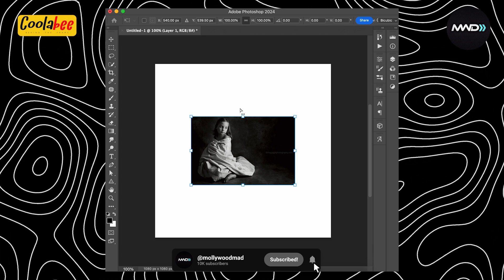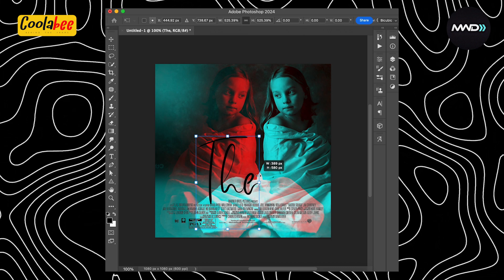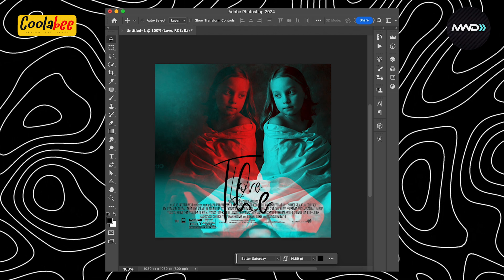എളുപ്പം സിനിമ പോസ്റ്റർ എങ്ങനെ ഉണ്ടാക്കാം | Photoshop Movie Poster Creation | Malayalam Tutorial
ഡിസൈൻ ടിപ്സുകളും വിഡിയോസും പെട്ടെന്ന് ലഭിക്കാൻ Whatsapp ചാനൽ follow ചെയ്യുക.

ഡിസൈൻ ടിപ്സുകളും വിഡിയോസും പെട്ടെന്ന് ലഭിക്കാൻ Telegram ചാനൽ follow ചെയ്യുക.
Learn how to create a simple movie poster design in Photoshop with this step-by-step Malayalam tutorial. Watch now to design stunning posters effortlessly.